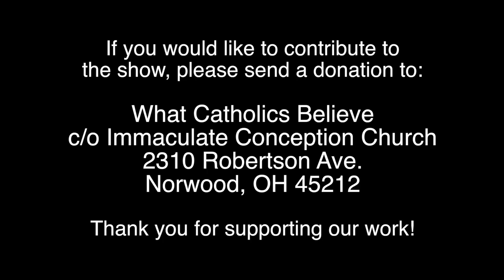Raising Children & Keeping The Faith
This program was recorded 11 April 2017.